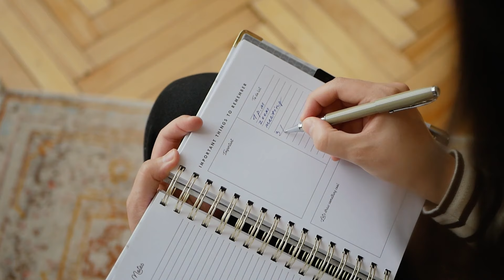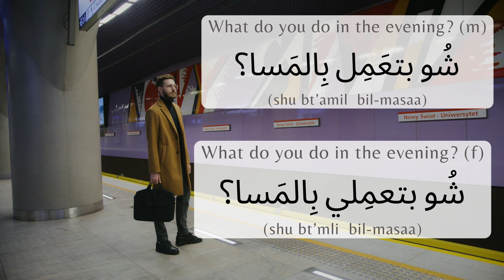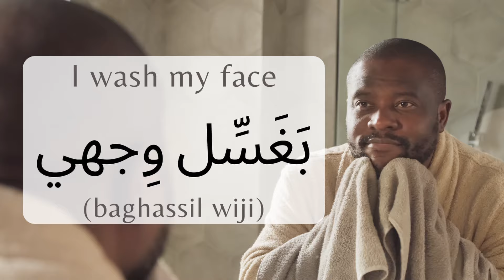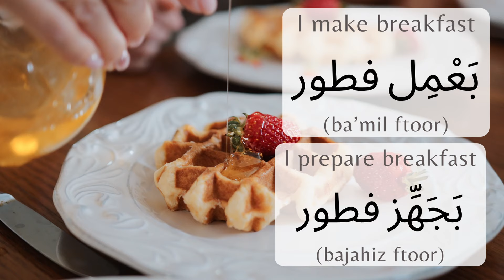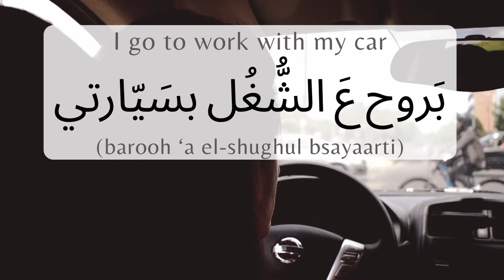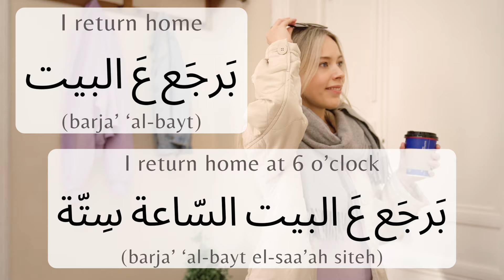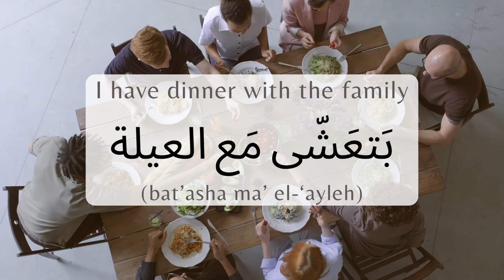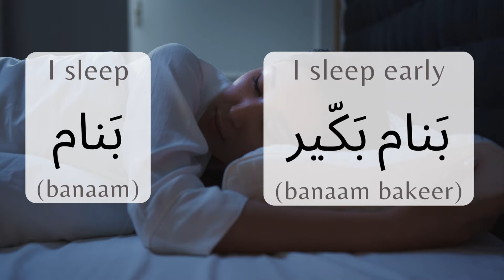Daily Routine in Levantine Arabic | Levantine Arabic for Beginners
Today we’re going to talk about daily routines so you can know how to describe your day in Levantine Arabic. We’ll learn phrases to describe your morning, afternoon, evening, and night so you can know how to questions like these: How do you spend your time? What do you do in the evening?

We'll learn how to say phrases such as I wake up, I was my face, I brush my teeth, I put on clothes, I make coffee, I go to work, I do errands, I come home, I relax, I sleep, and many more.

This is ideal for Arabic language learners and those interested in learning the Levantine dialect which is spoken in the Levant region in countries like Palestine, Lebanon, Jordan, and Syria. The dialect being taught on this channel specifically emerged from southern Lebanon in Palestinian refugee camps.

Looking for even MORE Levantine Arabic practice? I highly recommend checking out the platform "italki", where you can connect with native Levantine Arabic tutors for 1-on-1 lessons tailored to your goals.

Chapters:
0:00 Intro
0:26 Questions About Routine
1:24 In the Morning
7:19 In the Afternoon
8:15 In the Evening
10:15 At Night
11:19 Outro